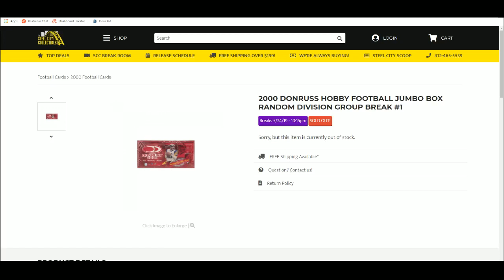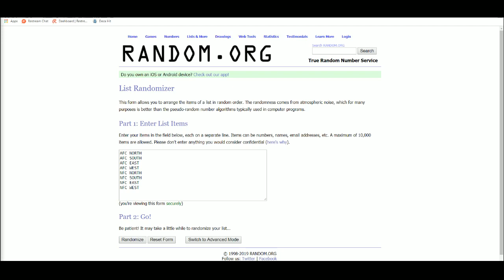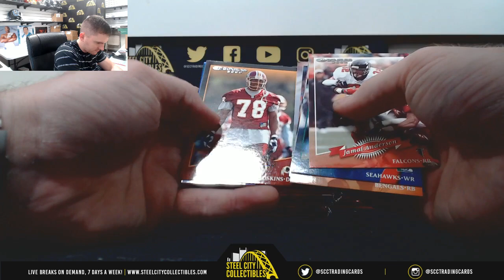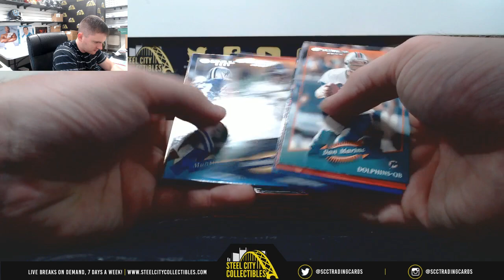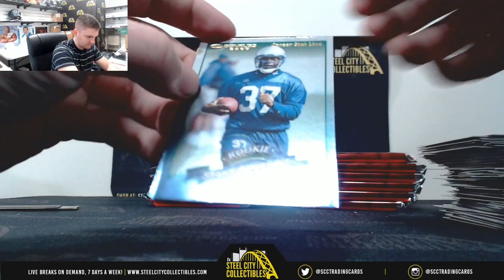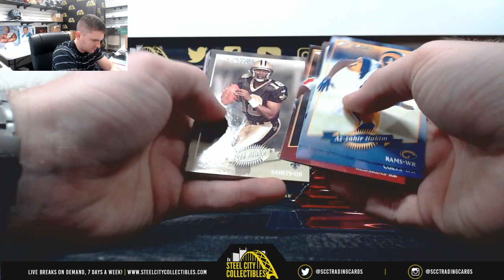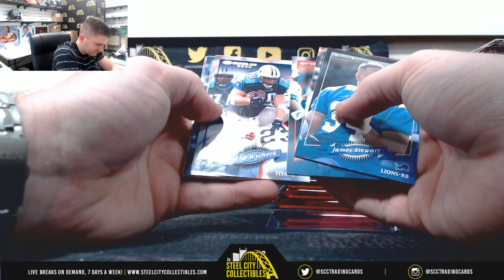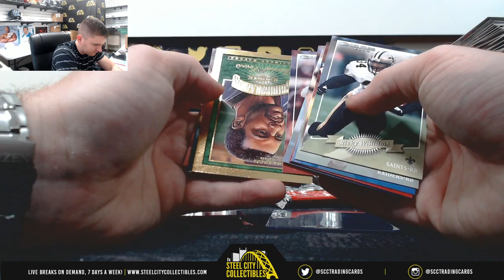2000 DONRUSS HOBBY FOOTBALL JUMBO BOX RANDOM DIVISION GROUP BREAK #1